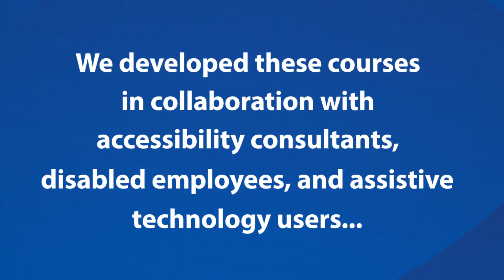Presidents Group Online Learning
Accessible Employers' online courses are designed for operational managers, HR managers, business leaders or small business owners, and anyone else involved in hiring and managing others in the workplace.

Designed for accessibility by Leah Chang Learning.

Over 6 hours of professional development learning.

Course 1: Create an Accessible Workplace.
Learn about: legal obligations, workplace accommodations, common workplace barriers.
Course 2: Lead Culture Change.
Course 3: Support Self-Disclosure.
Course 4: Develop Your Accessibility Action Plan.

We developed these courses in collaboration with accessibility consultants, disabled employees, and assistive technology users.. and inclusive workplace experts: Micaela Evans, Wanda Deschamps, Yat Li, Britney De Costa, Gayle Farrell, and more.

Adopted by these accessible employers.. Destination Canada, BC Transit, ICBC, TransLink, BCAA, Ledcor Group.

Free to Presidents Group and Community of Accessible Employers members in British Columbia!

Also available for purchase for employers outside of BC.

Join the Community of Accessible Employers today! AccessibleEmployers.ca